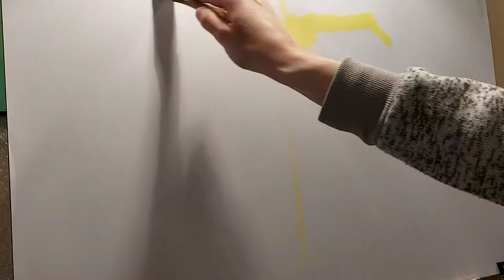Freehand acrylic painting of half faces on paper! Time-lapse video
In this time-lapse video you will see a half woman and half man face together with warm and cold acrylic colors on paper!

Colors that i use :
Titanium white
Black
Ultra Blue
Penmanent Red
Yellow Ochre
Lemon Yellow
Added white and black charcoal